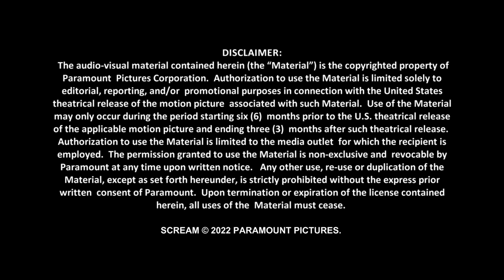Scream (2022) | Scream 5 | Soundbites | Mikey Madison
🔪  Get more SCREAM content, videos, photos, trivia, and merchandise on hellosidney.com.